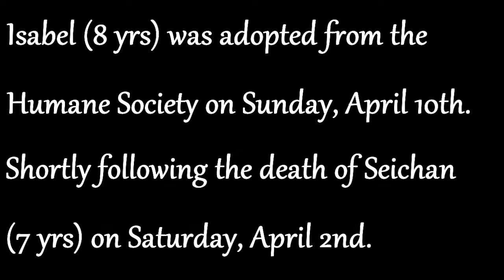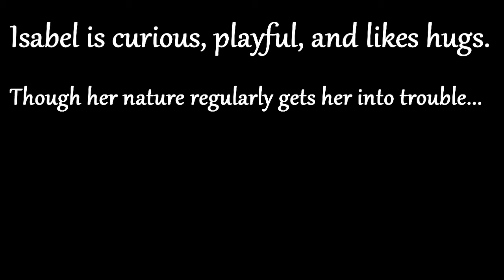April "vlog"-MEET ISABEL!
I didn't have anything to say this month. So here's my cat. I promise I'll get back to normal videos soon!!! Things have been really hectic!!!

ABOUT ISABEL:

Isabel was adopted at my local Humane Society on April 10th, 2016. She's eight years old currently. She likes paper balls, being held, and waking me up at 3 am. She can open drawers, plays in mirrors (AT 3 AM), and loves to climb. She has a possible food allergy and eats special food, and we are currently trying to find a cheaper option that works for her. If you'd like to see more of Isabel, I'm sure she'll cameo in livestreams and other videos.

ABOUT SEICHAN:

You might know Seichan. Seichan was my stepdad's cat, and was more or less passed onto me. I took care of her when we moved, and so she bonded with me and basically became my cat. She was 7 years old and had formerly been an outdoor-only cat. (She was allowed to come inside, she just didn't want too.) We noticed she suddenly lost a lot of weight and took her to two different vets. (This is the short version of the story.) We found out her kidney's were/had failed and checked her into the vet so they could try and save her. However the next day she passed away.

Since I was too used to a cat in my life, we adopted Isabel. And now she's getting used to her new home with me and my family, and Smokey, Moo, and Bandit! If you want to see more of Isabel (or my other animals) let me know on stream and I can see if they'll want to say hi!

FOLLOW ME AROUND LIKE A WEIRDO OR SOMETHING??